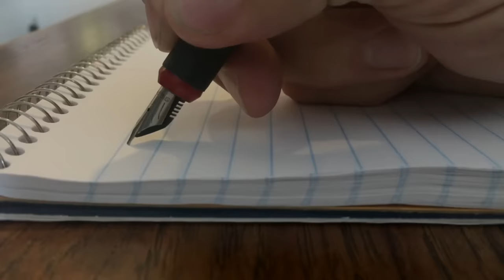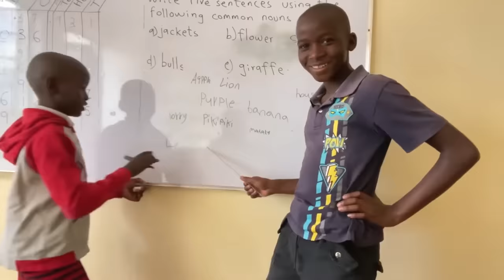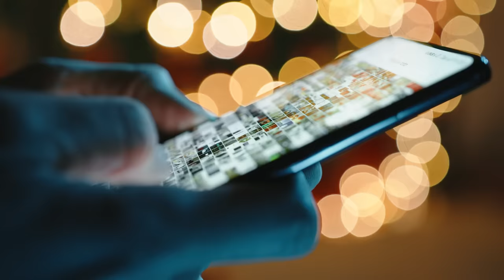Jim Kwik's Not-To-do List for Better Brain Health 🧠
Jim Kwik at @drmarkhyman's podcast shares his personal insights on optimizing brain health and living a limitless life by unveiling his coveted "Not-To-Do List" – a collection of powerful strategies to protect and enhance your brain health.

Join my new Kwik Success program with live group coaching with me every month